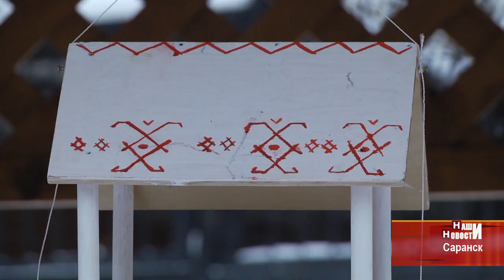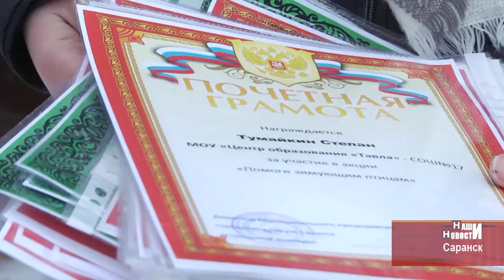Акция «Помоги зимующим птицам»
Помоги зимующим птицам. В Саранске прошла ежегодная акция. Школьники смастерили новые кормушки для пернатых и подарили их зоопарку. Об этом и еще об одном историческом событии для зоопарка Константин Курбатов